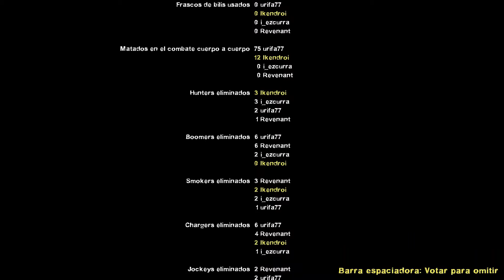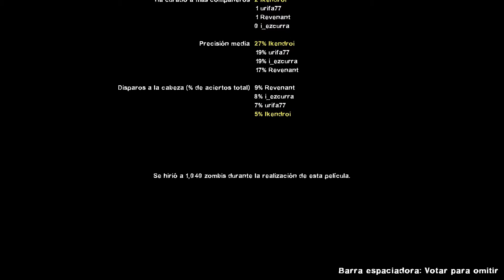HARD RAIN sobre el caos en modo hardcore | Left 4 Dead 2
¿Quieres juegos a buen precio?

¿Conoces a Venga Tu? ¿A qué esperas?

- Agregarme a Steam o en PS4: ikendroi

- Skype por si quieren agregarme y jugar: baconray

Muchas veces juego con el mando de la PlayStation 4 conectado al PC, si queréis saber cómo, os dejo mi tutorial